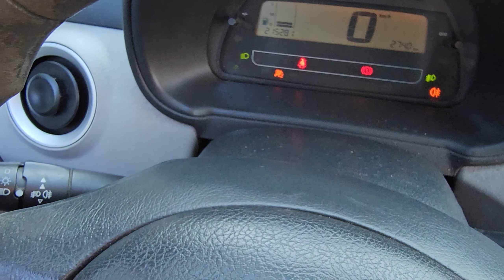Jak Włączyć Światła Przeciwmgielne Citroen C3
Aby włączyć światła przeciwmgielne w Citroenie C3, postępuj zgodnie z poniższymi krokami:
Upewnij się, że samochód jest uruchomiony: Klucz powinien być w pozycji "ON" lub silnik powinien być uruchomiony.
Znajdź przycisk świateł przeciwmgielnych: W Citroenie C3 przycisk świateł przeciwmgielnych zazwyczaj znajduje się na panelu sterowania oświetleniem, zazwyczaj na desce rozdzielczej po lewej stronie kierowcy. Jest to zazwyczaj przycisk z ikoną przedstawiającą światła przeciwmgielne.
Włącz światła przeciwmgielne: Naciśnij przycisk świateł przeciwmgielnych. Po włączeniu świateł przeciwmgielnych, zobaczysz kontrolkę na desce rozdzielczej, która potwierdzi ich włączenie.
Dostosuj ustawienia, jeśli to konieczne: W niektórych modelach C3 możesz mieć opcję regulacji ustawień świateł przeciwmgielnych, takich jak ich jasność lub automatyczne włączanie. Upewnij się, że ustawienia są odpowiednie dla warunków jazdy.
Wyłącz światła przeciwmgielne, gdy nie są już potrzebne: Po zakończeniu jazdy w warunkach, które wymagały użycia świateł przeciwmgielnych, pamiętaj, aby je wyłączyć, naciskając ponownie przycisk świateł przeciwmgielnych.
Pamiętaj, że światła przeciwmgielne są przeznaczone do użytku tylko w przypadku mgły, deszczu lub innych warunków atmosferycznych, które znacząco ograniczają widoczność. Należy ich unikać w innych warunkach, ponieważ mogą one oślepiać innych kierowców.